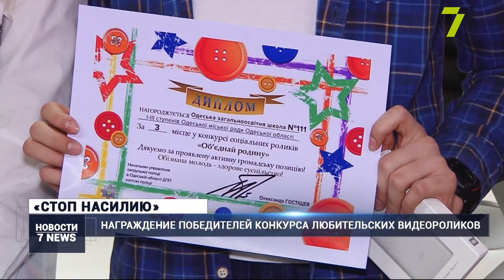Итоги конкурса любительских роликов «Стоп насилию» подвели в Одессе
Юных участников конкурса любительских видеороликов «Стоп насилию» наградили в Одессе.

Всего в проекте приняли участие 17 общеобразовательных учреждений города. Третье место заняла школа № 111, второе — № 117 и первое — № 15. Команды победителей соответственно получили в подарок зарядные устройства, часы и портативные колонки. Остальных участников отметили дипломами.

«Мы сразу подумали, что необходимо подчеркнуть тему именно домашнего насилия, потому что всегда все начинается именно с дома», — рассказала победитель конкурса Анна.

Отметим, конкурс проходит уже во второй раз.

«У цьому році взяли участь набагато більше шкіл. В минулому році було близько 10 шкіл, зараз їх майже у два рази більше. Це, ми бачимо, дітям цікаво та важливо», — прокомментировал замначальника отдела по связям с общественностью Управления патрульной полиции в Одесской области Вадим Захарчук.

«У нас в місті є програма з сімейної гендерної політики, запобігання насильству та торгівлі людьми, і в рамках цієї програми ми започаткували конкурс “Стоп насильству” з управлінням Нацполіції, департаментом освіти та науки і департаментом праці та соціальної політики», — сообщила начальник управления семейной и гендерной политики департамента труда и социальной политики ОГС Наталья Лысенко.